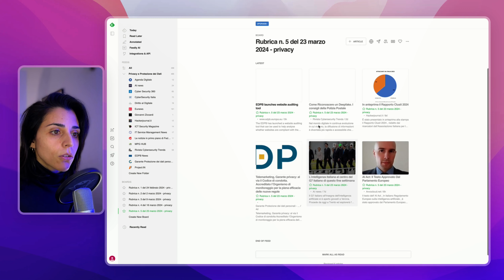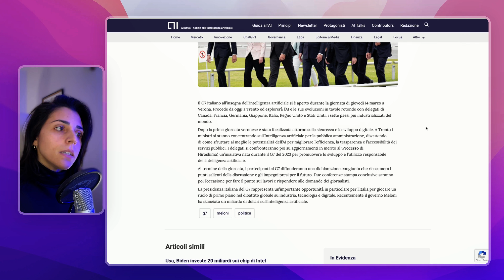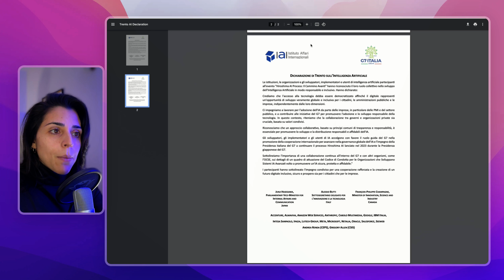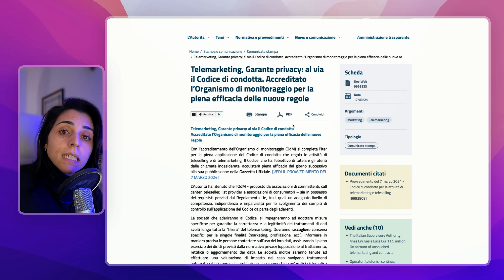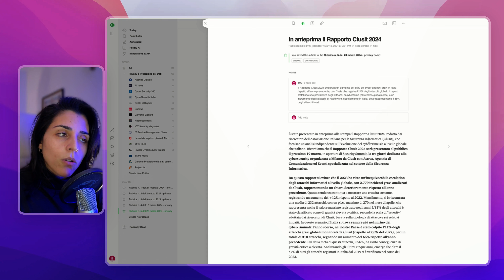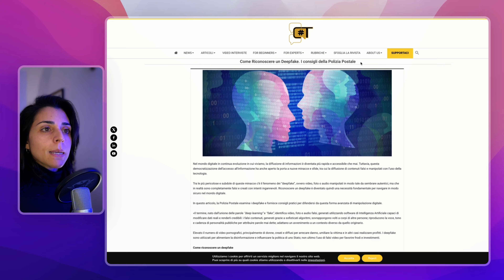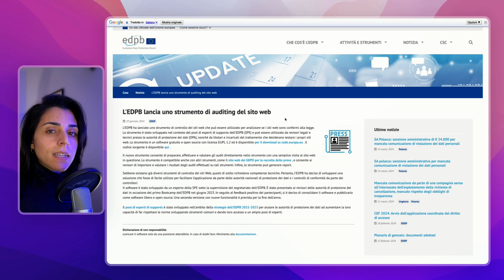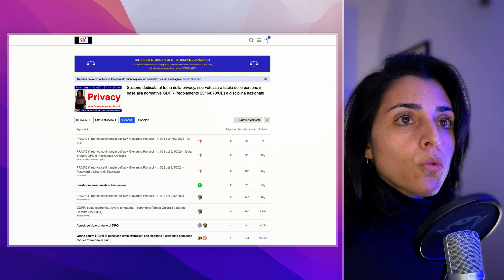PRIVACY: rubrica settimanale dell'avv. Giovanna Panucci - n. 005 del 23/3/2024